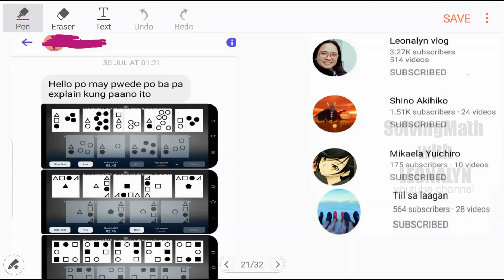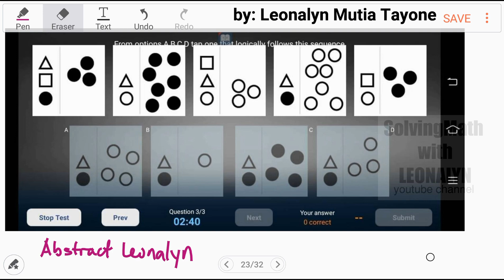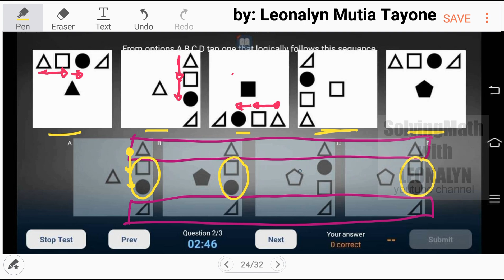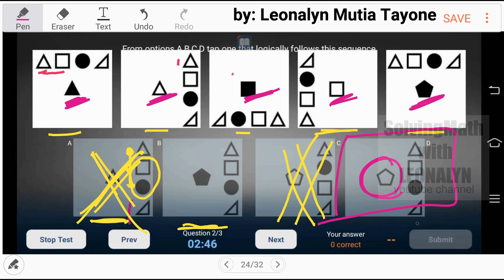Abstract Reasoning: Choose one that logically follows the sequence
Free Civil Service Reviewers managed by Leonalyn

Philippine Civil Service Review for all

Editing Apps: VivaVideo
SamsungNote5: Snote
Back-up: SamsungNote9